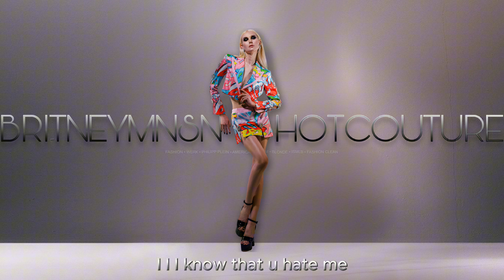Britney Manson – Werk (Official Lyric Video)